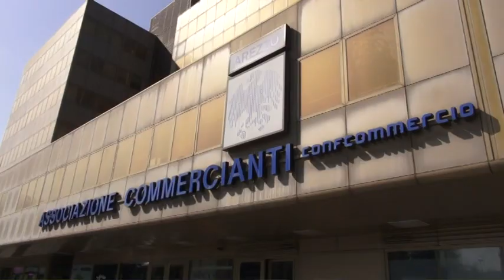Tassa di soggiorno, l'intervento delle categorie economiche